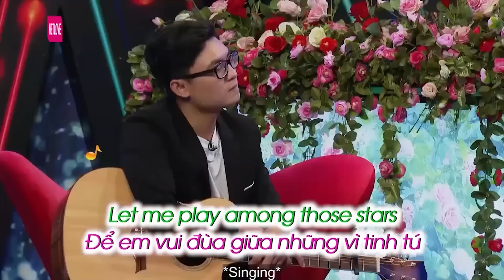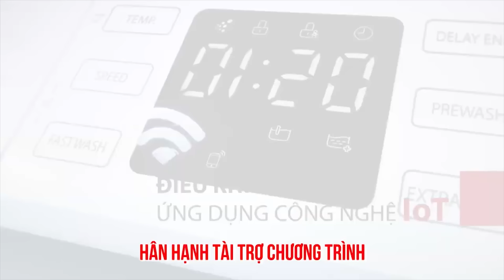MỸ NHÂN xinh như HOA HẬU dáng chuẩn ba vòng vừa mở rào làm bạn trai TÉ XỈU NGANG vì BẤT NGỜ ĐẸP QUÁ